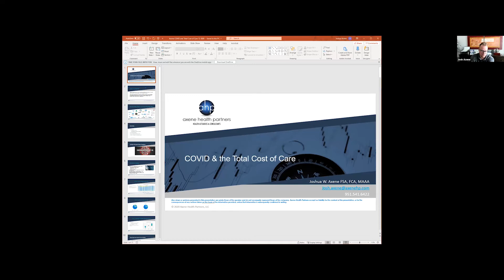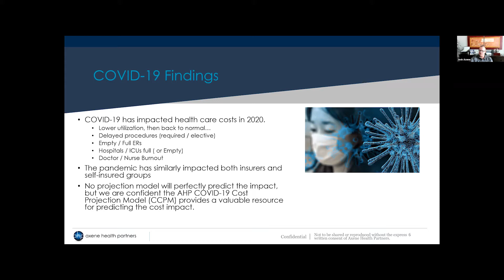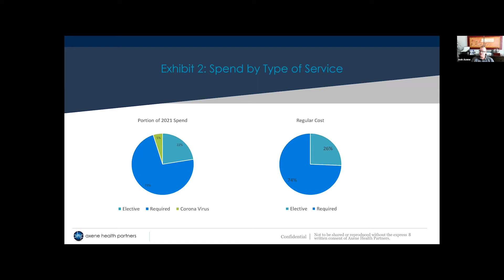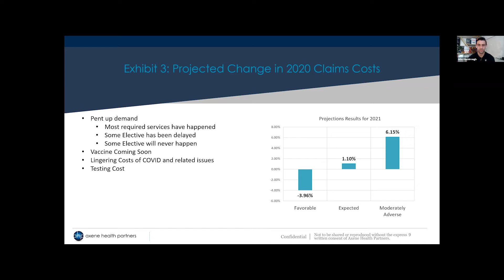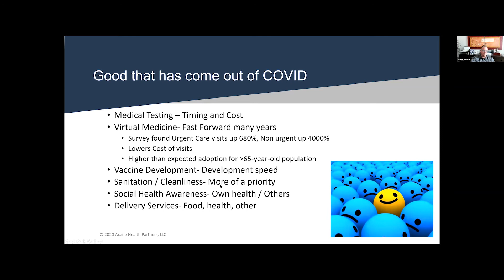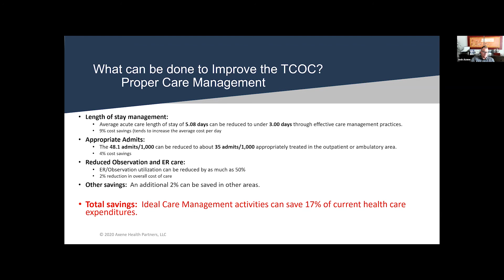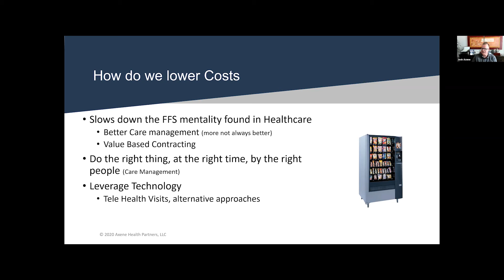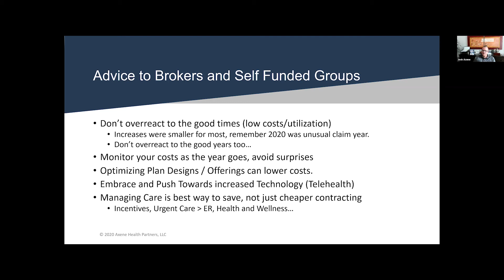Healthcare Spending in 2021 and Beyond: Blips, Trends, and the Unknown with Josh Axene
With 2020 at an end, Josh Axene, of Axene Partners, is back to have a conversation around what health care spending may look like in 2021 and beyond.

- What do companies need to know as they forecast their healthcare spend?

- What role will telehealth play after a banner year in 2020?

- What trends from 2020 should consultants and advisors pay attention to, and which ones should they take with a grain of salt?

Josh is an actuary, which means he knows more about statistics and spending than you do. Let's learn from a pro and come away with a better understanding to help our clients and networks!

Joshua W. Axene, FSA, FCA, MAAA, is a partner and Senior Consulting Actuary with Axene Health Partners, LLC and is based in AHP's Temecula, CA office.

Axene Health Partners consist of a team of actuaries, clinicians, and IT developers that provides top-tier services to their strategic partners and clients. Their experience includes working with some of the nation's largest insurers, providers, and health systems.